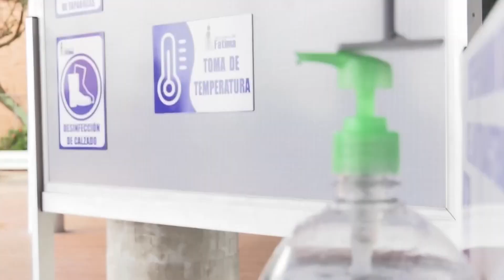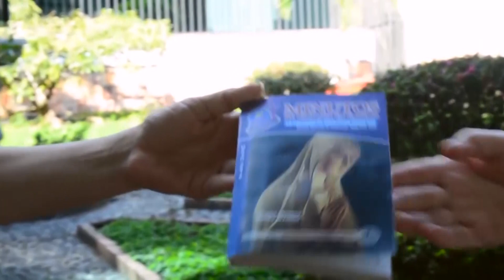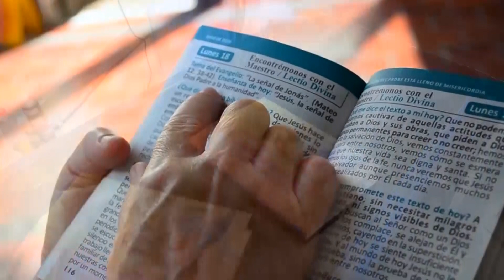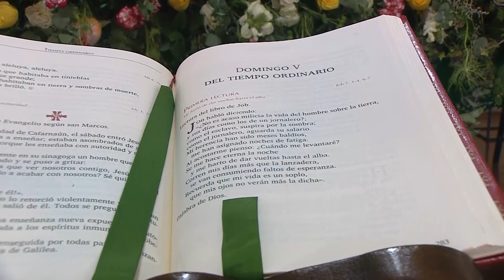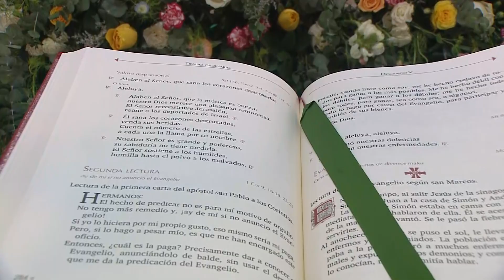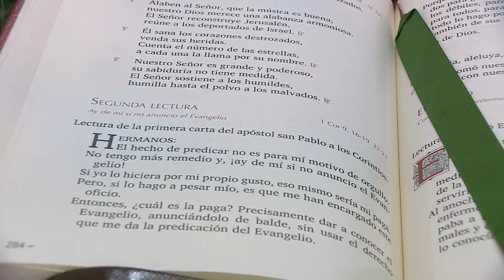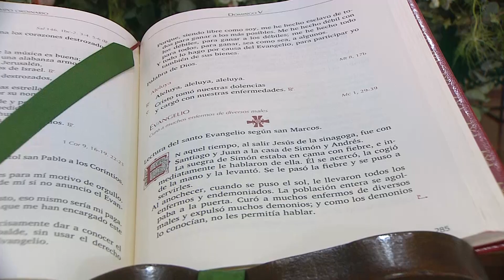EUCARISTÍA FEBRERO 07 2021 - Arquidiócesis de Cali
Eucaristía celebrada la Parroquia La María, ubicada en el barrio Pance de Cali. Quinto Domingo del Tiempo Ordinario